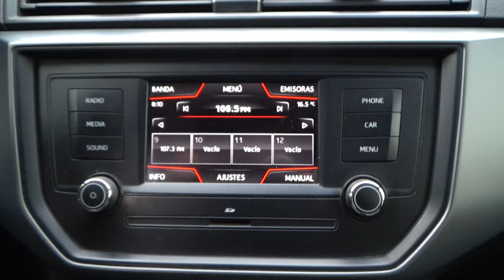Seat / Ibiza / 2018 - 16450